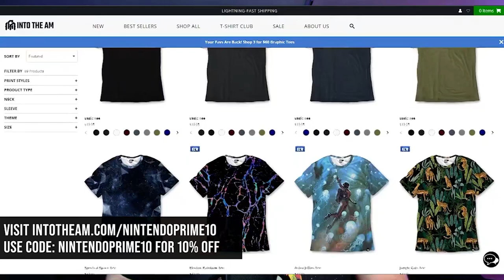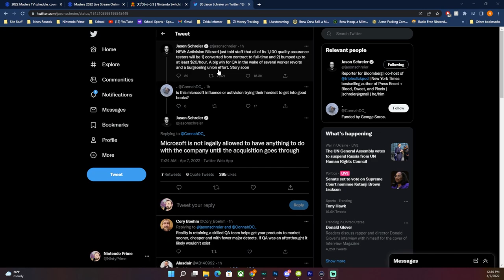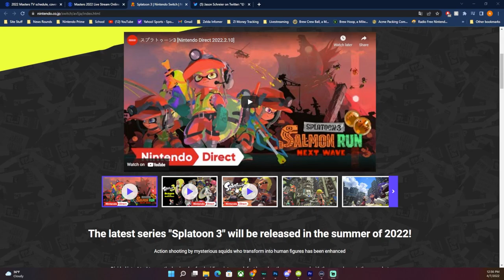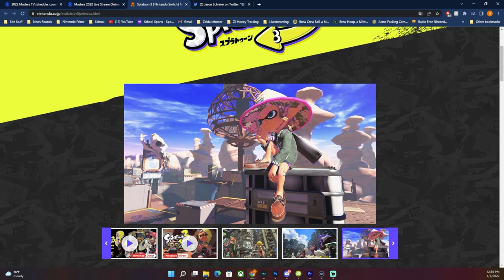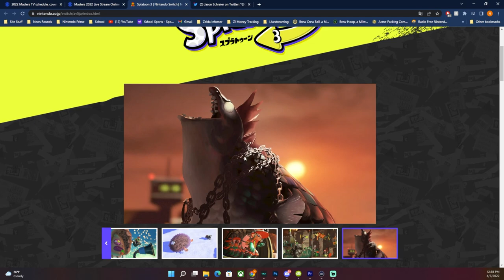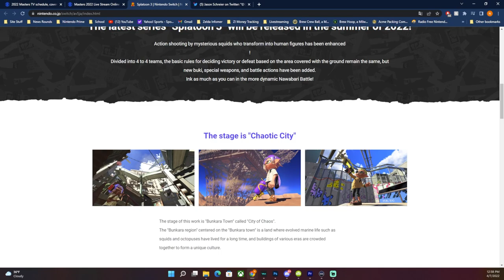Wait, Activision Blizzard Did Something Good!?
00:00 - Intro
00:36 - Sponsor
01:08 - Activision Blizzard Does Something Good!?
05:07 - Mario Golf Heading to Switch
06:02 - New Splatoon 3 News!